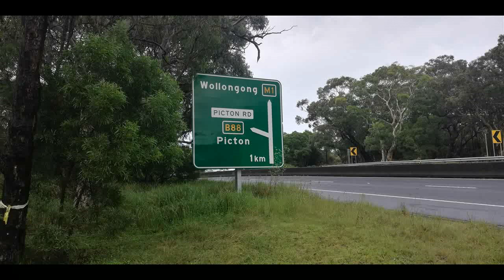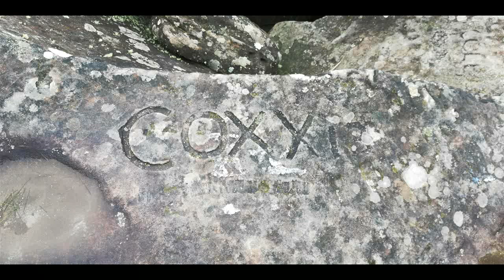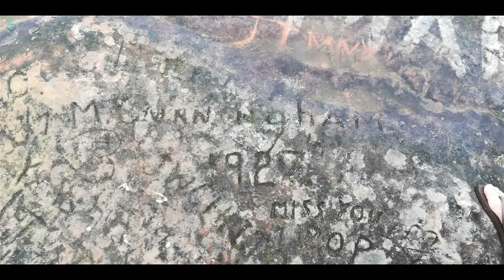SS/174-Brokers Nose WWII Secret Explosives Chamber/Tunnel “Adit” Corrimal Wollongong Slideshow 22'..